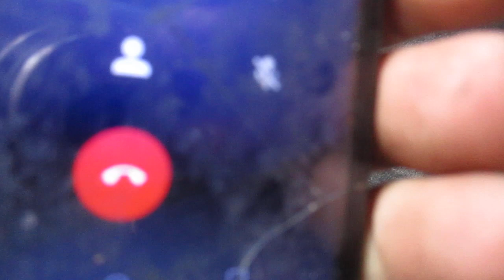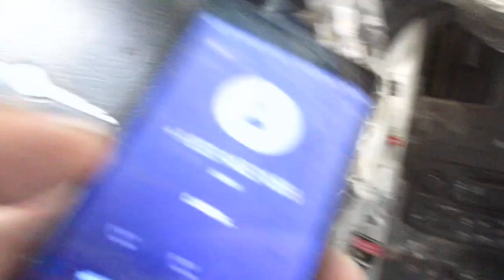John Lovins isn't there again. - May 24, 2025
Apparently, he is a hard person to get a hold of.  With all of that international business he has, maybe he needs a secretary.

     I am still moving.  I've still got a week of work ahead of me.  I can't wait for it all to be done.